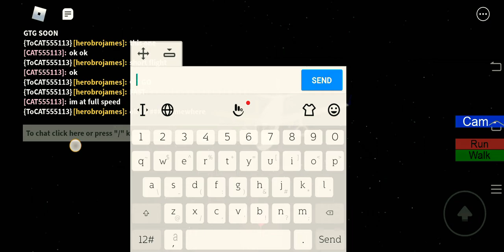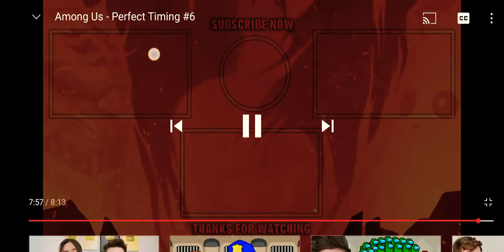delta airlines E-175 to dubai roblox flight